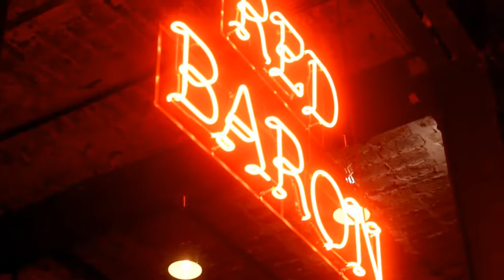Santiago Robledo Photoshoot | Armando Bellorin Photography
Practica de fotografia de moda y editorial en Photo Experience Buenos Aires junto a

REDES
Instagram Photo Experience: